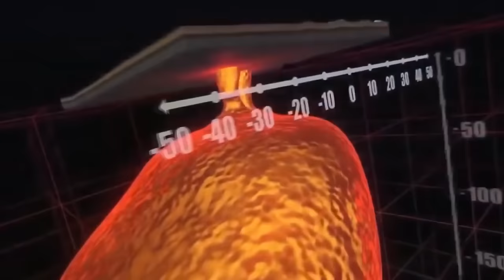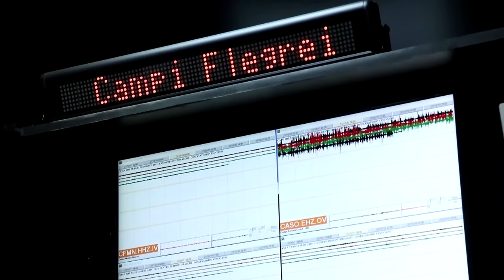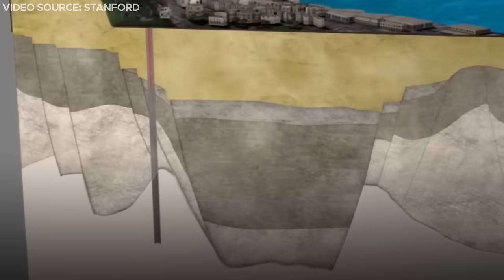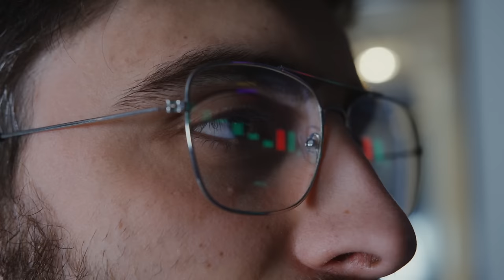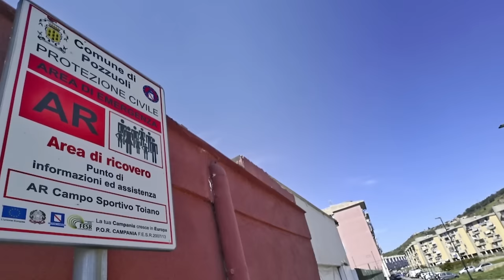Europe's Most Dangerous 'Supervolcano' Showing Signs Of Major Eruption!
Italians are currently living under the shadow of a colossal supervolcano called Campi Flegrei that has the potential to obliterate the country and impact a significant portion of Europe. Situated to the west of Naples is a dormant behemoth that has been a source of concern for humanity since its inception. This giant is steadily accumulating pressure, melting the surrounding rock, and filling its magma chamber with each passing second. Scientists express deep concern that it is approaching a critical juncture, potentially unleashing a catastrophic eruption with far-reaching consequences for Italy and the broader European region.